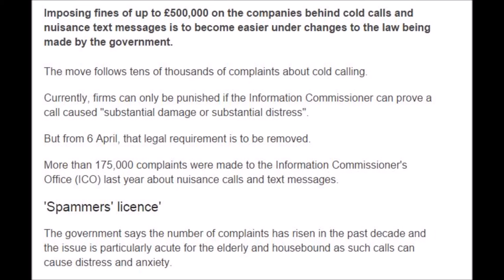Car Accident Injury Head on Collision Hit a Horse - Funny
I just Hate Cold Callers phoning up, don't You ?